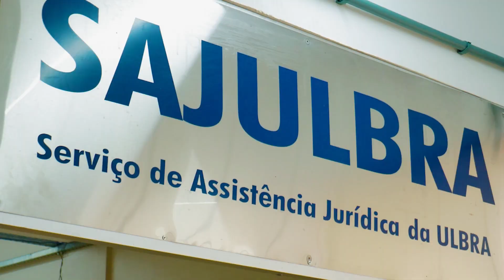Programa Pense Grande, com Carlos Costabeber ep. 1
Carlos Costabeber entrevista entrevista Aldiocir Dalla Vecchia, diretor da AVMB Gestão de TI